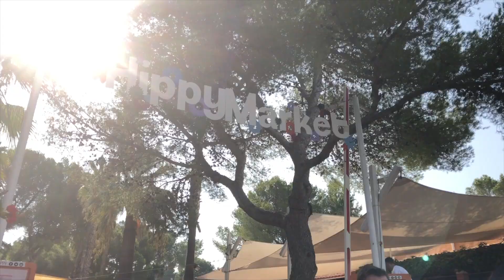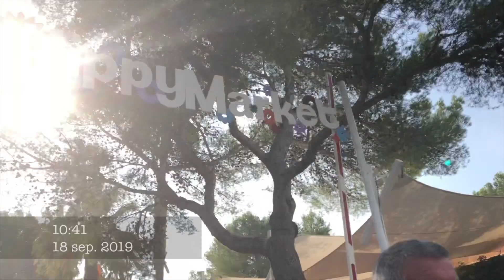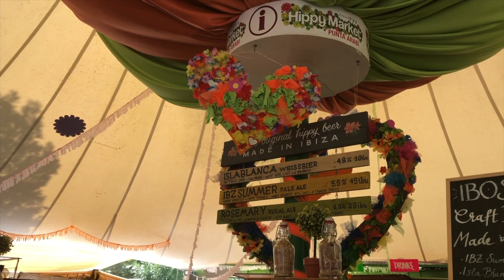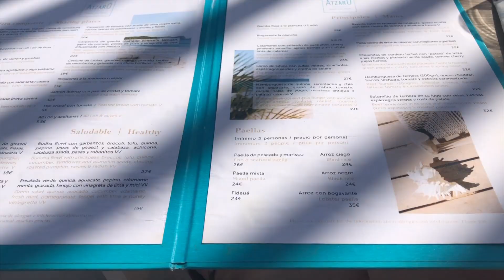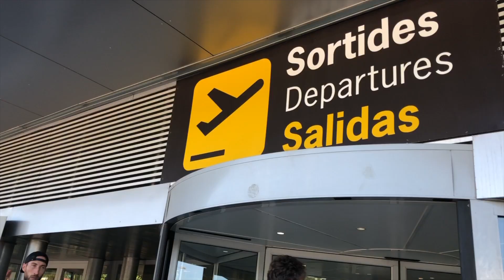IBIZA TRAVEL VLOG! I was on the same flight as Paul Wesley, Atzaro Beach, Aiyanna Ibiza,...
I recently went to Ibiza (Es Canar) and wanted to share what I did. I was also on the same flight (99% sure) as Paul Wesley, the actor who plays Stefan Salvatore in The Vampire Diaries. I hope you like this video!